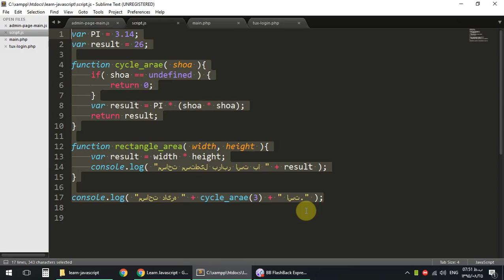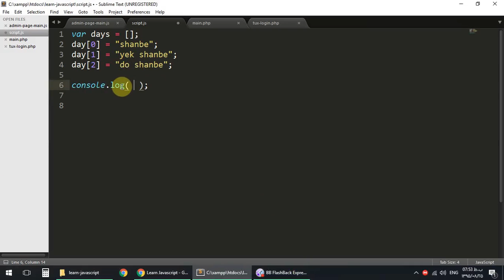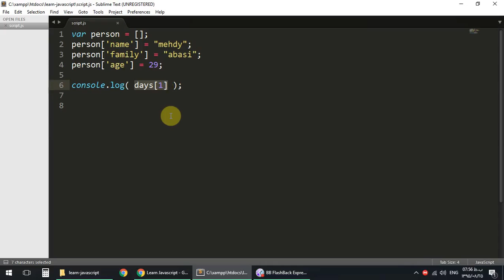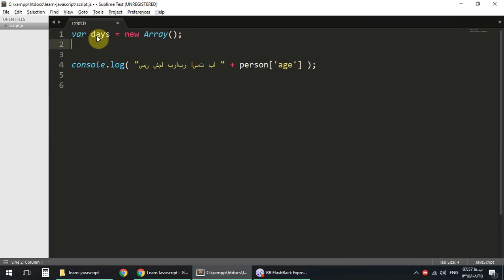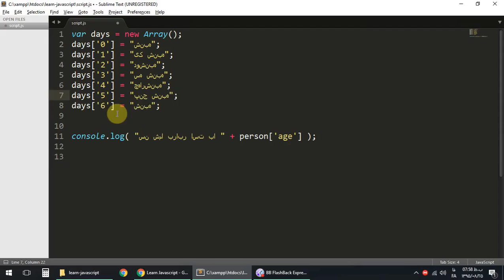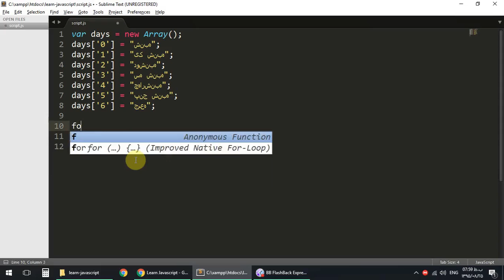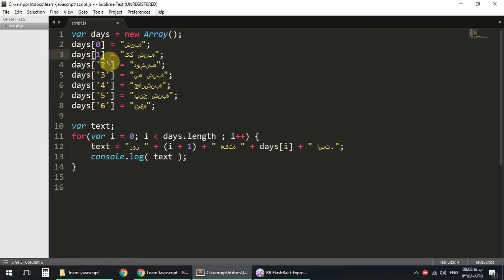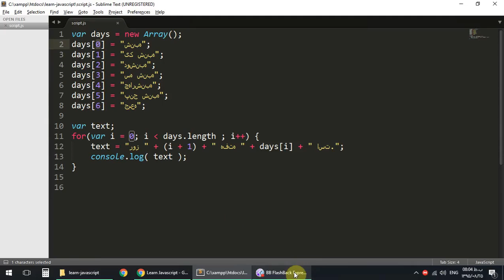آموزش جاوااسکریپت قسمت دهم